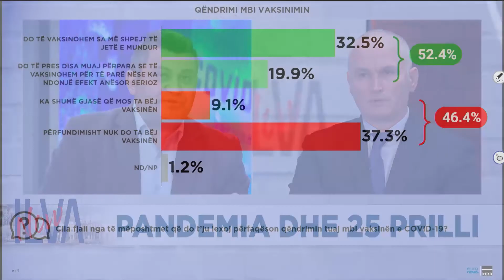Kikia: Nuk ka nevojë që kryeministri të shoqërojë çdo kuti me vaksina